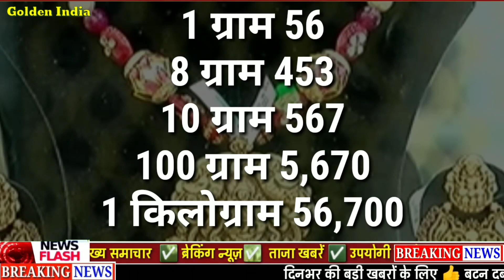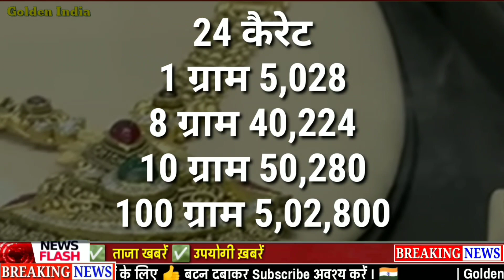सोना तोड़ेगा रिकॉर्ड sone ka bhav , gold rate today , sone ka kya bhav hai , 916 gold rate today